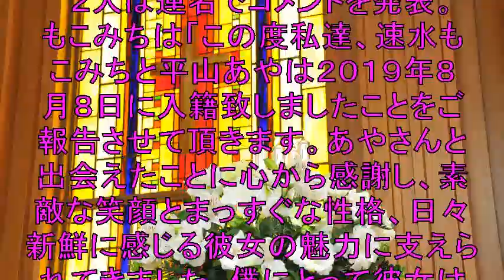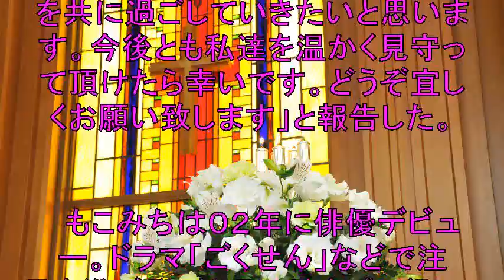速水もこみちと平山あやが結婚！「彼女は尊敬出来る大切な人」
俳優の速水もこみち（３５）と女優の平山あや（３５）が
結婚したことが８日所属事務所から発表された。
８日に都内区役所に婚姻届を提出。
すでに同居し挙式・披露宴については未定だという。
平山は妊娠していない。

【関連動画】

【キャンプ飯】速水もこみちと湯浅政明作品に想いを巡らしながら、ベランダで鶏肉のマスタード煮を作る

速水もこみち『MOCO’s キッチン』最終回！　得意の“オリーブオイル”に異変で視聴者から落胆の声……

オリーブオイル大好き速水もこみちを脳内のイメージだけで描いてみた

Moco Sキッチンで速水もこみちがオリーブオイルを使わない普通のポテトサラダを作り視聴者がざわつく